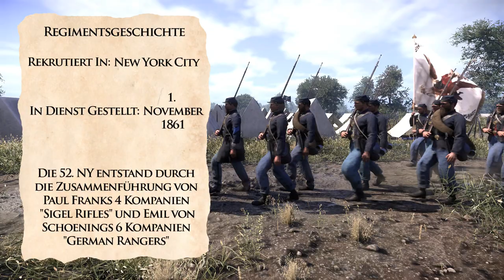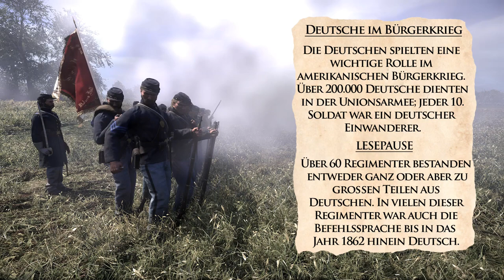Fighting Regiments of War of Rights - 52nd New York Infantry [German/Deutsch]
Thanks to Sgt Adolf Fritz/Jagdmann of the 52nd NY for helping me translate and record this Video!

If you would like to see the english version of this video, here is the

The 52nd New York Infantry was an all german regiment recruited formed New York City in the fall of 1861. Colonels Emil Von Schoening and Paul Frank were given authority to raise infantry regiments to quell the southern rebellion. Colonel Schoening was able to raise six companies and he called his battalion the German Rangers and Colonel Paul Frank was able to raise four companies and he called his battalion the Sigel Rifles after the famous German-American General Franz Sigel. The two battalions would merge and form the 52nd New York on November 1st, 1861 for three years of service, keeping both bynames for the regiment.

The 52nd would be baptized in fire at the battle of Seven Pines and would continue to see service with McClellan during the Peninsula Campaign and Seven Days battle. After their failed effort to take Richmond, the Germans and the II corps would be stationed in Washington D.C. and would cover Pope’s retreat after his failed push towards Richmond during the Northern Virginia Campaign. Upon hearing Lee crossed into Maryland, their corps would join McClellan in his pursuit of the old gray fox.

Currently you can find the 52nd New York Infantry on Cooke's Countercharge and Otto and Sherrick Farm

If you would like to see more War of Rights Videos from my channel, here is my playlist

War of Rights is a multiplayer game set during the perilous days of the American Civil War, in the Maryland Campaign of September, 1862. Campfire Games is devoted to presenting the gruesome and glorious elements of the period, while maintaining the highest level of historical accuracy and realism as is possible with the wonders of CRYENGINE.

Video By Saris